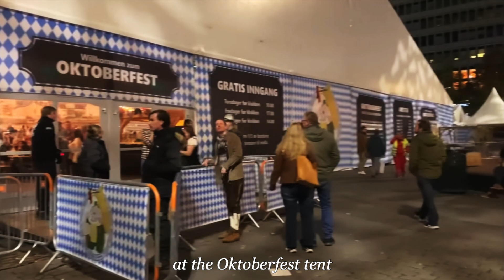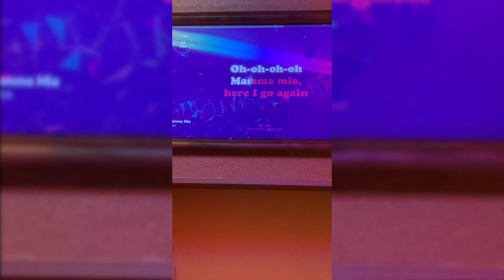Oktoberfest Vlog | traditional German Oktoberfest, rock concert, & karaoke weekend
We went to Oktoberfest in Oslo! Follow along as we celebrate the biggest German festival in the world along with having a fun weekend of concerts and karaoke ;)

ABOUT ME
Hello everyone, my name is Ansley. I’m a quirky girl just trying to make my way in the world. I started YouTube a few years ago to document and share my everyday life and adventures with people just like you. I love filming and editing videos and enjoy sharing my creations with others. So stick around and we can enjoy this adventure together.
CHAPTERS
00:00
00:17 Oktoberfest
00:44 Drinks & Food
01:19 Oktoberfest Party
03:34 Nightclub
04:59 Rock Concert
07:45 Karaoke